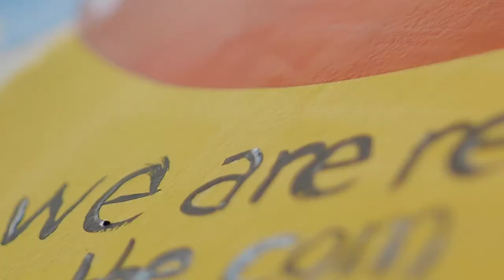HAPPENING Q&A | AFI FEST 2021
AFI FEST Programmer Julia Kipnis leads a conversation with HAPPENING director Audrey Diwan.